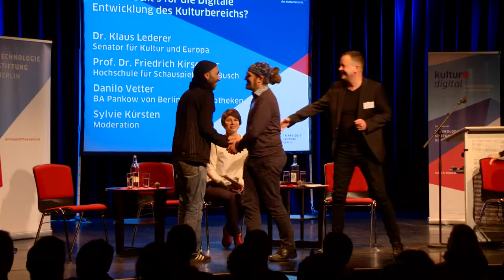Diskussion „Was braucht’s für die digitale Entwicklung des Kulturbereichs?“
Wie kommt die Idee eines Innovationsfonds zur digitalen Entwicklung im Kulturbereich bei denen an, die sich schon auf den Weg in Richtung einer wirklich digitalen Entwicklung gemacht haben - inklusive Rückschläge? In der Podiumsdiskussion „Was braucht’s für die digitale Entwicklung des Kulturbereichs?“ traf Kultursenator Klaus Lederer auf Professor Friedrich Kirschner von der Hochschule für Schauspielkunst Ernst Busch und Danilo Vetter, Fachbereichsleiter bei der Stadtbibliothek Pankow und aktiv im Verbundsnetz Bibliotheken.

Videoproduktion: Bollemedia TV- und Videoproduktion